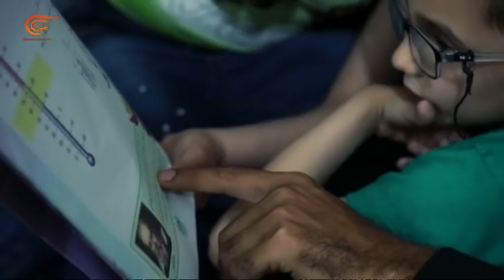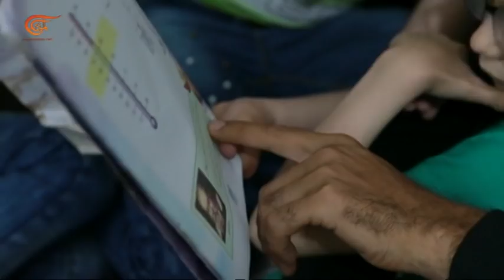من الأرض | السَنَد | 2019-05-16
إعداد وتقديم: أوغاريت دندش